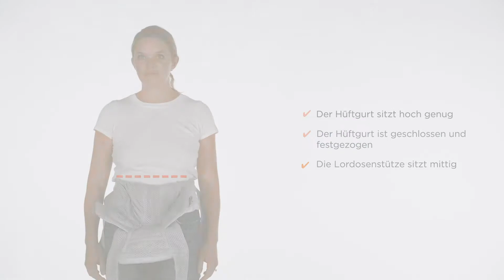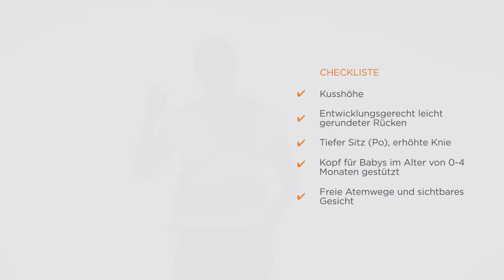Ergobaby Omni Breeze- / Dream-Babytrage | Bauchtrageweise mit überkreuzten Schultergurten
Die Omni™ Breeze setzt einen neuen Standard in Puncto Atmungsaktivität und erzielte im Test* mit vergleichbaren Babytragen den 1. Platz. Das innovative SoftFlex™-Meshmaterial sorgt für maximale Belüftung, damit Sie und Ihr Baby sich den ganzen Tag über wohlfühlen.